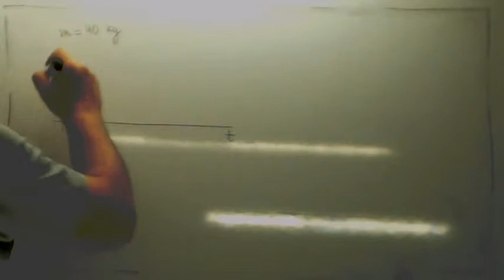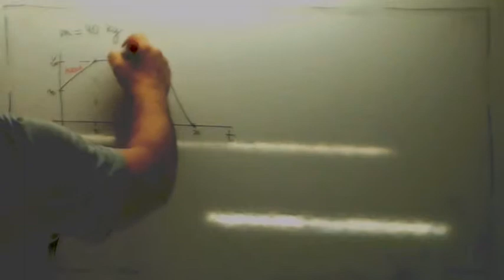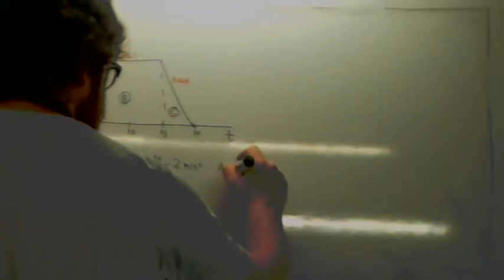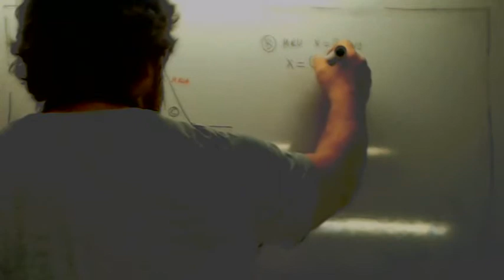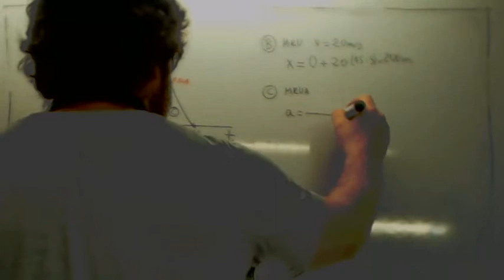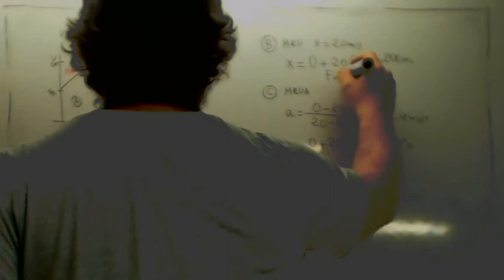MRUA Calcular la aceleracion a partir de la grafica Usero